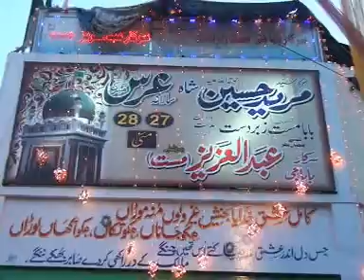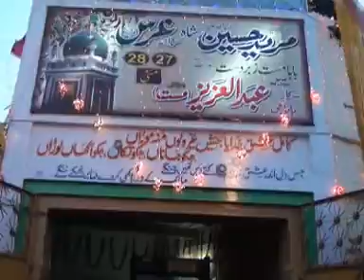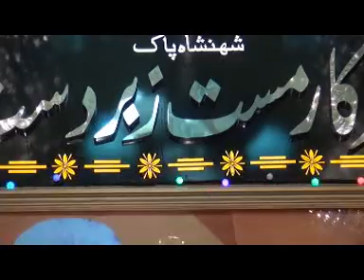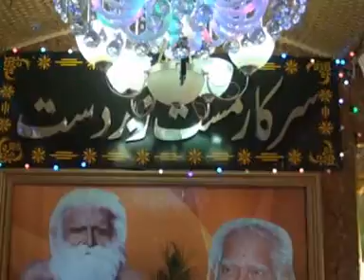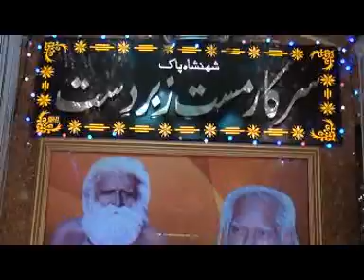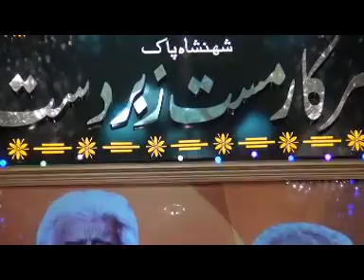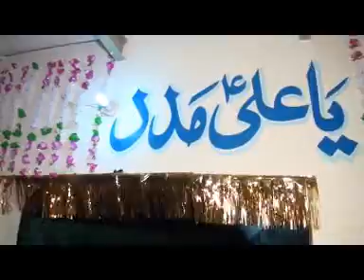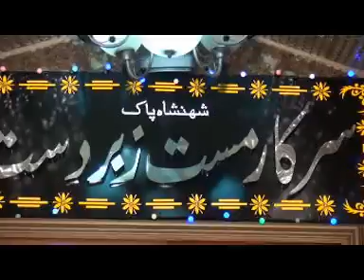baba mast Toba 2011 qawal arif faroz khan tera astan hay mara haram